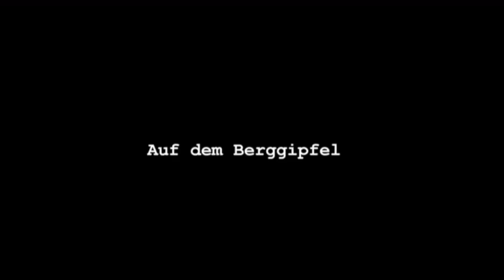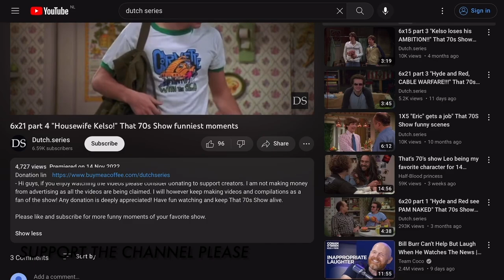6x22 part 2 "Kelso wants to KILL HIMSELF!!!" That 70s Show funniest moments